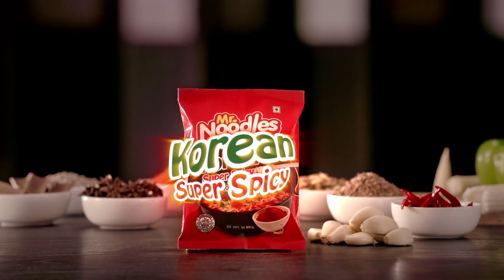দুঃসময়ে পাশে থাকা ভক্তদের 'দামি উপহার' দিলেন রিয়াদ || On Field 2023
𝐏𝐫𝐨𝐝𝐮𝐜𝐭𝐢𝐨𝐧
ON FIELD

𝐏𝐫𝐨𝐝𝐮𝐜𝐭𝐢𝐨𝐧 𝐓𝐞𝐚𝐦
Scripted by          Nazifa Tasnim
Voice                    Nazifa Tasnim
𝐄𝐝𝐢𝐭𝐨𝐫                 Ishtiaque